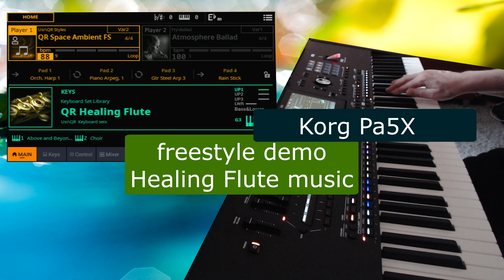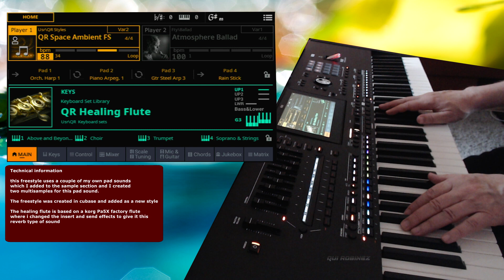Korg Pa5X Freestyle demo: Healing music - flute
Technical information

this freestyle uses a couple of my own pad sounds which I added to the sample section and I created two multisamples for this pad sound.

The freestyle was created in cubase and added as a new style.

The healing flute is based on a korg Pa5X factory flute where I changed the insert and send effects to give it this reverb type of sound.